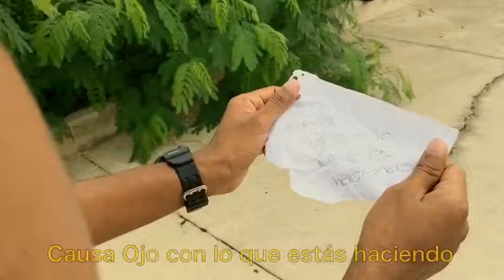Nacos : Capítulo #3 /1 El causa no sabe en lo que se ha metido Humor Con Papi Wailo & Juanda Caribe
y divierte con lo mejor de el humor y muérete de la risa con Los mejores video de papi wailo el rey del humor si te gusta dale manito arriba comparte deja tu comentario y suscribete ya que estaré subiendo mas vídeos de humor ok gracias